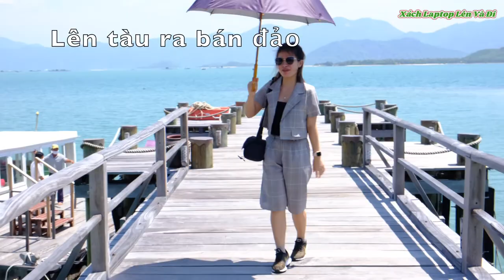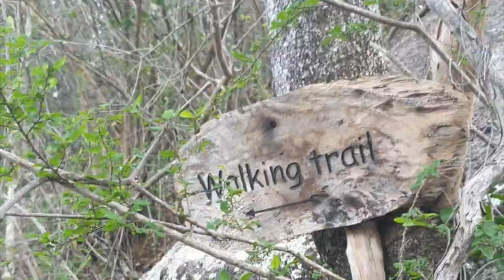Khám phá Six Senses Ninh Vân Bay| Tomato Hường ơi mình đi đâu thế ?